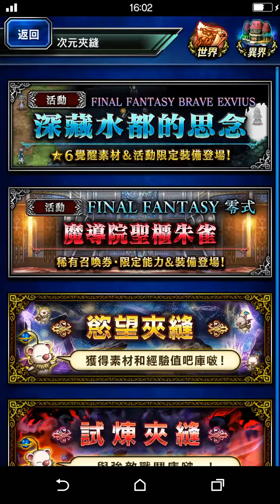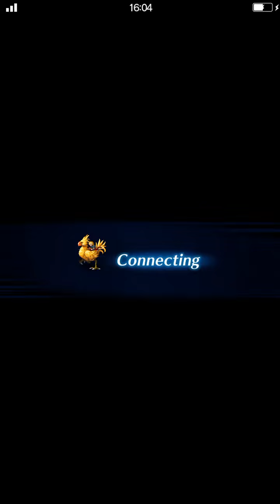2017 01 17